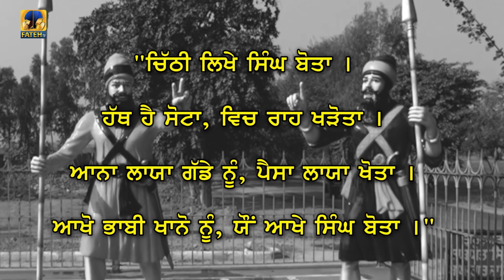ਅੱਜ ਦਾ ਇਤਿਹਾਸ 27 July | History Of The Day | Fateh TV